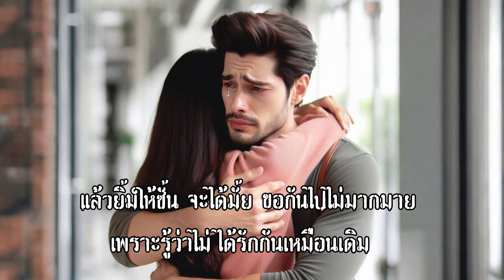ก่อนเธอจะทิ้ง - Gao Music [Official Audio]